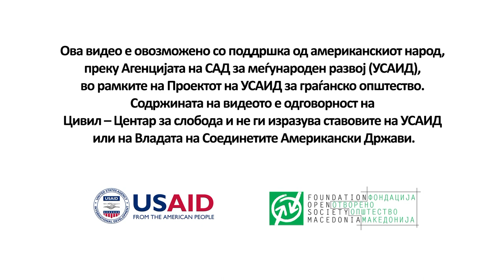Солидарност!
Цивил - Центар за слобода

Видео спот за јакнење на јавната свест и поттикнување на солидарноста.

Проект: „Избери демократија!" - јакнење на јавната свест и солидарноста за човекови права и слободи.

- Мојот проблем е и твој проблем. Неправдата против тебе е неправда и против мене. Солидаризирај се!

Во спотот учествуваат: Петрит Сарачини, членови на Работна група за човекови права - Скопје, активисти за човекови права, членови на тимот на Цивил.

Проектот е поддржан од Проектот на УСАИД за граѓанско општество, имплементиран од Фондација Отворено општество -- Македонија.

Американскиот народ, преку УСАИД, има инвестирано над 500 милиони американски долари во Македонија од 1993. УСАИД работи со луѓето од Македонија за да креира работни места, да се зајакнат демократските институции и практики, да се подобри интегрираното образование и студентите да се подготват за работна сила. Овие иницијативи го подобруваат квалитетот на живот и ја поддржуваат македонската транзиција кон една стабилна и просперитетна демократија. УСАИД обезбедува економска и хуманитарна помош во повеќе од 100 земји. За повеќе информации посетете ја веб страницата macedonia.usaid.gov или